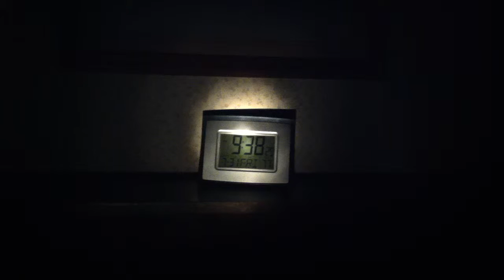FNAF 4 EXPERIMENT!!!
Credit to my sis for being the animatronics!!! Bye Cookie Club Members!
:3